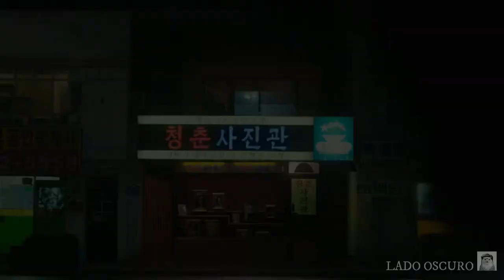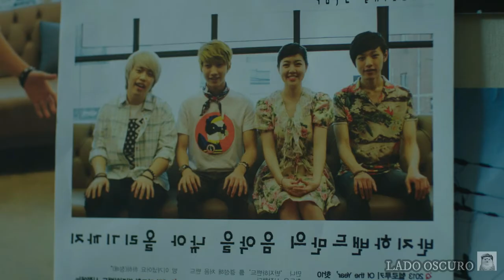Miss Granny (Susanghan Geunyeo) - Resumen - RECOMENDACIÓN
Resumen de "Miss Granny" (Susanghan Geunyeo) (2014)  película surcoreana de drama , fantasía y romance .Oh Mal-Soon es una anciana de 74 años que debido a una misteriosa tienda de fotografia vuelve a tener veinte años .Esto la motivará a darse una segunda oportunidad en la vida.Sin embargo, los vínculos familiares pueden traer inconvenientes a su futuro.

Título original : Susanghan Geunyeo
Año : 2014
País : Corea del Sur
Director:  Hwang Dong-hyuk

Esta película tiene un remake filipino que no es tan bueno como el original.Recomiendo esta versión por las dosis de comedia en la historia.Un filme muy emotivo con un tema bastante interesante .Espero que les guste.Saludos a todos.